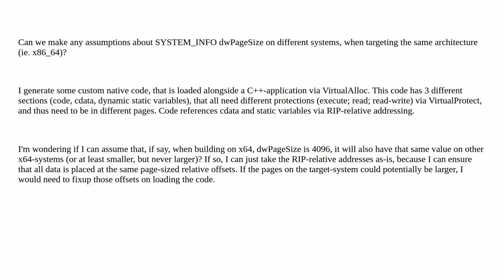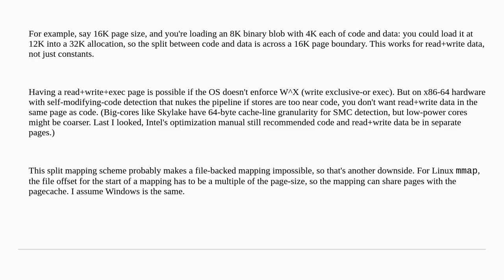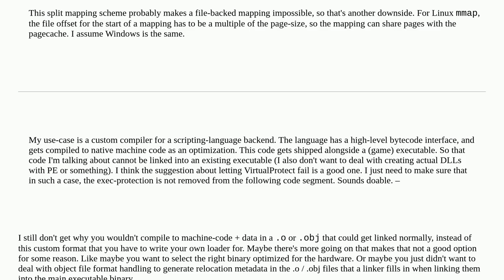Assumptions about dwPageSize on different systems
A special thanks goes out to the community

  c++ windows virtual-memory winapi assembly